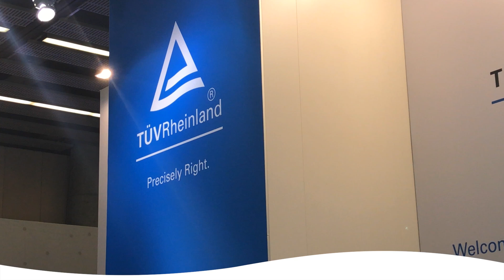IoT Privacy and GDPR | Data security of IoT Devices | MWC 2018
► Udo Scalla will talk in this video what is to do if the new GDPR Regulation will become effective.

► At the Mobile World Congress 2018 in Barcelona data privacy and security are important topics for your IoT Device. What data sends the device or service to whom? Which data are tracked and how do they store it? We offer you everything relating to data protection of your IoT devices from a single source. As part of consumer protection, our experts will help you all over the world to protect your products and services to the highest possible standards.

► For more information about Internet of Things Privacy visit our

ID: AA19_D01_IOTPriv